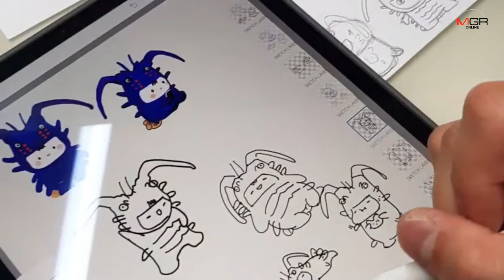นักธุรกิจหนุ่ม “จินต์ สถาพรสถิตย์สุข” คนให้กำเนิด “น้องจุ้ง” เด็กน้อยในร่างกุ้งมังกร “มาสคอตภูเก็ต”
18/9/2019 นักธุรกิจหนุ่ม “จินต์ สถาพรสถิตย์สุข” คนให้กำเนิด “น้องจุ้ง” เด็กน้อยในร่างกุ้งมังกร “มาสคอตภูเก็ต”

ศูนย์ข่าวภูเก็ต - นักธุรกิจหนุ่ม “จินต์ สถาพรสถิตย์สุข” คนให้กำเนิด “น้องจุ้ง” เด็กน้อยในร่างกุ้งมังกร “มาสคอตภูเก็ต” หนุ่มกรุงเทพที่มาหลงรักภูเก็ต เจ้าของบริษัท “ไทยเวโตร” แบรนด์ เครื่องประดับผลิตจากวัสดุแก้ว แฮนด์คราฟ